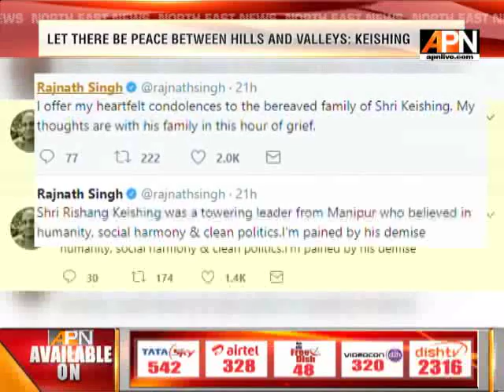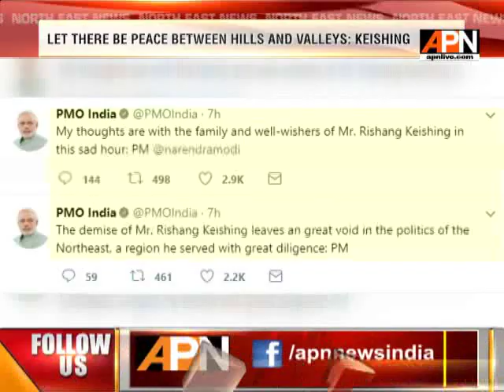Veteran political leader Rishang Keishing passed away